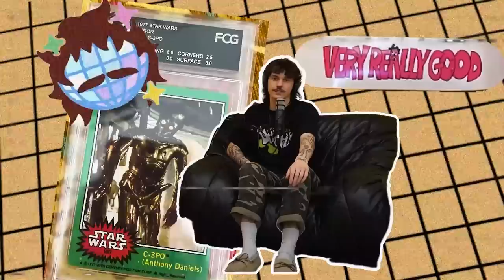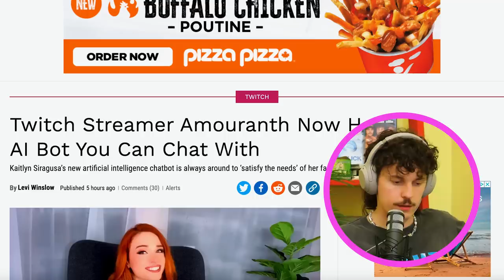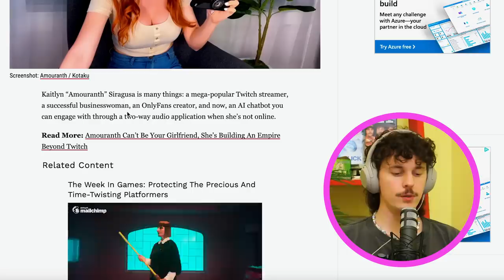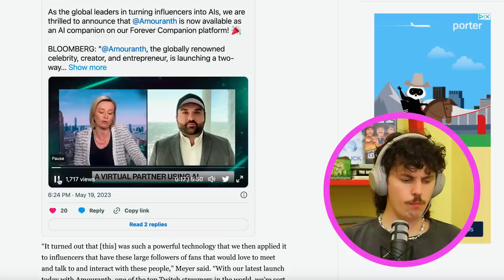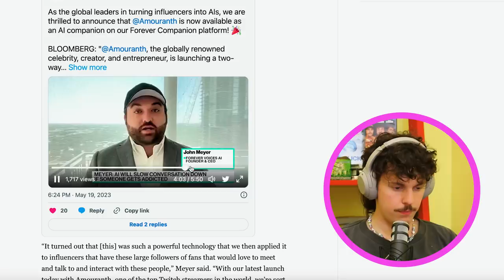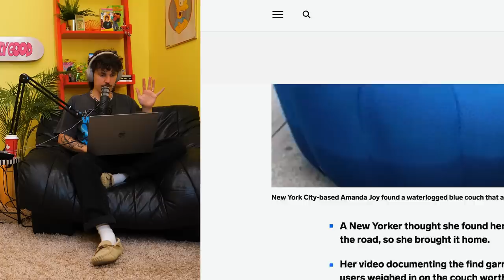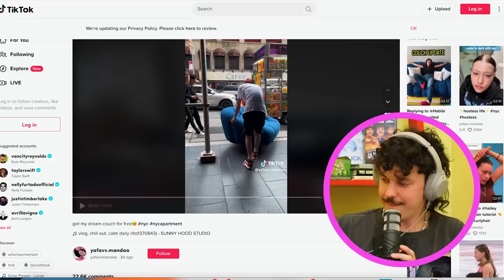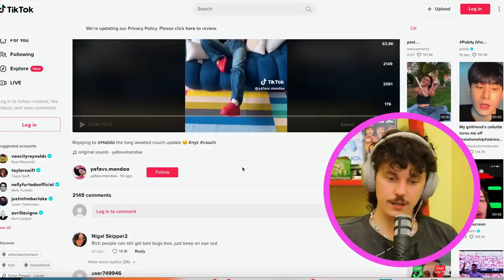Let's Talk About This Couch I Guess - Very Really Good #219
This week we talk about Amouranth's weird AI bot, Tiktok's obsession with this couch, andgive some advice

0:00 intro
3:18 prepping for my comedy special
9:50 Amouranth's AI Bot
25:28 Tiktok Couch
41:27 Advice

VRG theme song by Erckle Hannson